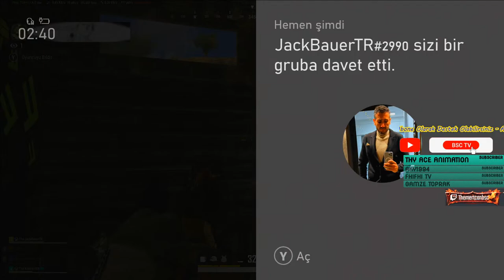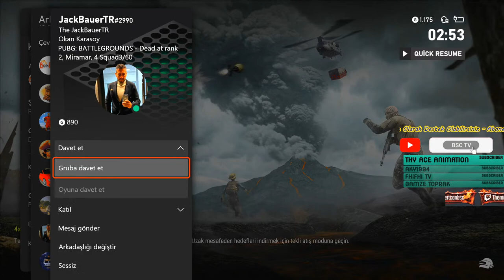SEZONA HIZLI GİRDİK CANLI YAYIN ELGATO HD60S+